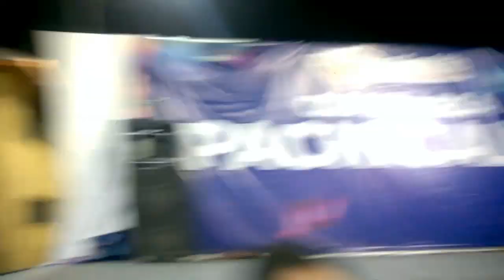Lunes de Carnaval, 8 Barrios de Iztapalapa 2023